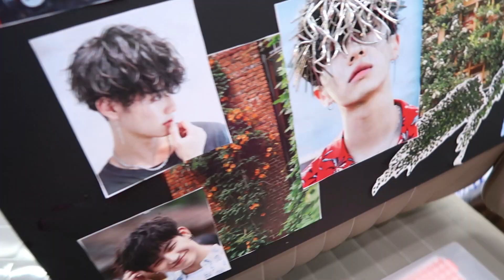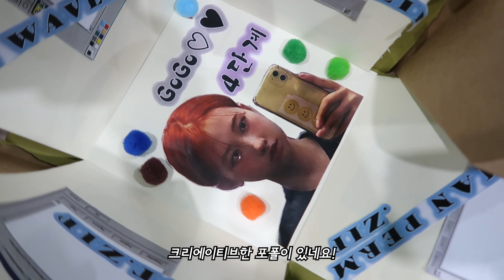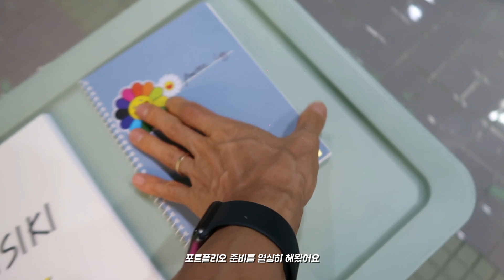(vlog) 큰일났어요.. 오늘이 승급시험날인데 어쩌죠? | 헤어디자이너 브이로그 | 홍대미용실 순시키헤어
안녕하세요 순시키헤어입니다.

저희 순시키는 3개월마다 승급시험이 치뤄지는데요
이번에  디자이너데뷔를 앞둔 데뷔시험부터  등급별 시험까지
다양한단계별 시험과 포트폴리오까지~
우리 순시키파트너들에 디자이너과정스토리
구경오세요~ ^_^

요즘 저희가 업로드가 뜸하죠?ㅠㅠ
좀더 다양한 컨텐츠로 도전하기위해 준비중에 있습니다.

그전에  이렇게  순시키헤어일상소식과  shorts로 당분간 업로드하며  유익한정보를 준비하겠습니다.